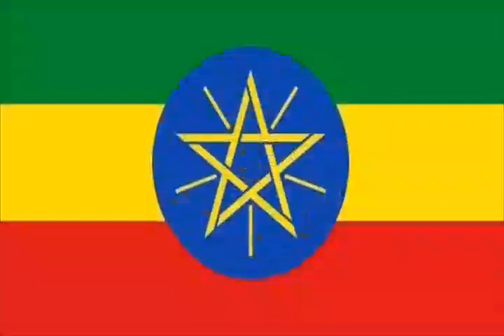BREAKING NEWS Ethiopia News Today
👍       👍      👍          like ማድረግ አይርሱ

                      ስለምትመለከቱን እናመሰግናለን

  kuraz media | Ethiopian News